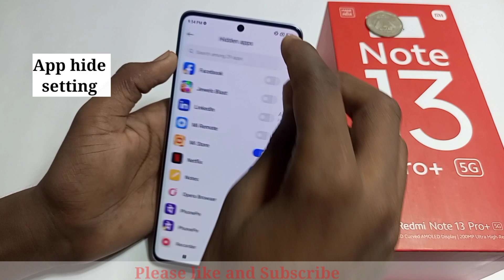Redmi note 13 pro plus 5g me app hide kaise kare/how to app hide in redmi note 13 pro plus 5g me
Hello friends Aaj ki is video ke madhyam se maine aap logo ko bataya hai ki Redmi note 13 pro plus 5g me app hide kaise kare  setting

Instagram hide kaise kare redmi note 13 pro plus 5g me setting

Redmi note 13 pro plus 5g me app kaise chhupaye